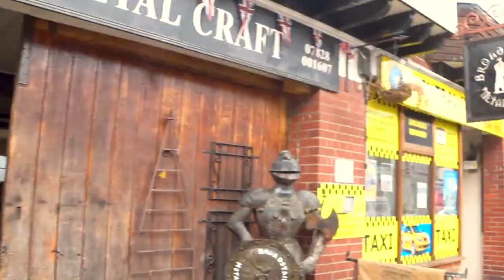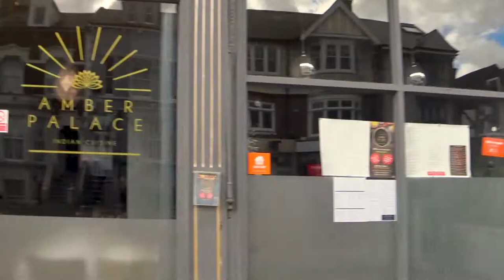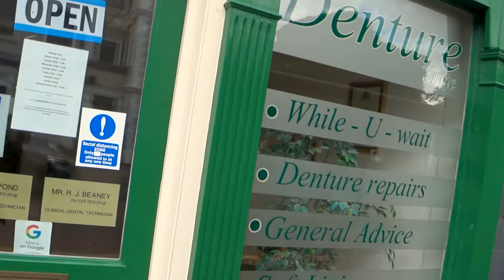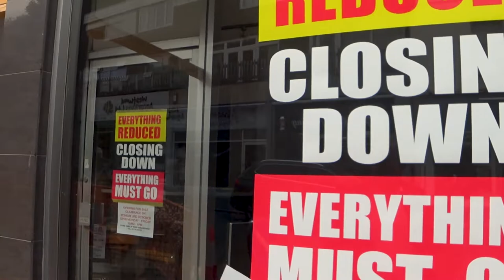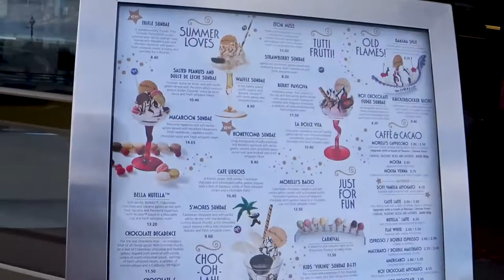Exploring the Hidden Gems of Broadstairs, Kent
Beautiful Broadstairs has captivated millions, including Charles Dickens and Lord Haw Haw…

Walk with me through picturesque Broadstairs. This small English seaside town (population 25k) on the beautiful Isle of Thanet in Kent has links to Charles Dickens and is one of the most beautiful towns in Europe and among the top 10 towns in UK.
I walk from Broadstairs railway station down the High Street to the seafront promenade with views of Viking Bay and Bleak House Broadstairs. Finishing with an ice cream-rich strawberry milkshake in Morelli's ice cream parlour (est. 1932).